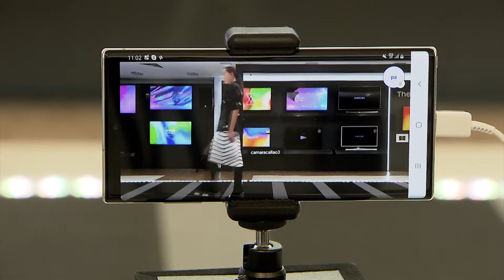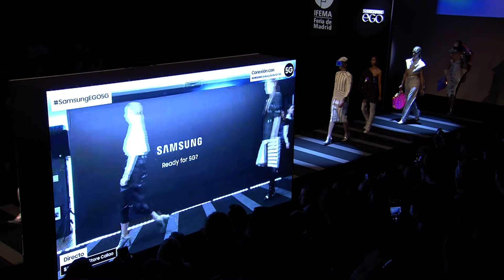Samsung organiza el primer desfile 5G de España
Dos ubicaciones: el Samsung Store en la plaza de Callao y el pabellón 14.1 de IFEMA en la Mercedes Benz Fashion Week de Madrid.
Dos pasarelas y dos desfiles simultáneos…
Samsung EGO revoluciona el mundo de la moda con el primer desfile 5G que se celebra en España.
Con una precisión milimétrica, las modelos han desfilado por ambas pasarelas. A través de las pantallas laterales, los asistentes han podido disfrutar de los dos desfiles en tiempo real gracias a la grabación de los smartphones de Samsung y la red 5G de Vodafone.
Esta unión sin precedentes entre tecnología y moda se ha realizado en el desfile del diseñador alicantino Yvan Andreu, ganador de la nueva edición de Samsung EGO Innovation Project, gracias a la colección AURA, con una estética limpia y minimalista.
Esta 71ª edición de la Fashion Week de Madrid será recordada, sin duda, por ser una de las más tecnológicas y sorprendentes de toda su trayectoria, gracias, entre otras cosas, a desfiles como este…